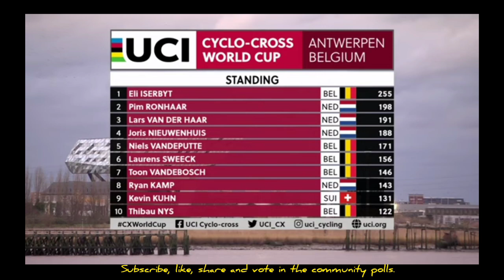Mathieu van der Poel Wins | 2023 Antwerp Cyclo-cross | van Aert 2nd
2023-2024 UCI CYCLO-CROSS WORLD CUP #9, Antwerp

4.3" Screen Display Bike Mirror, (Rear View Camera 145° View)

Mathieu van der Poel from the Netherlands wins at Antwerp. His first World Cup win this season.

Classification

1 Mathieu van der Poel (Ned)
2 Wout van Aert (Bel)
3 Eli Iserbyt (Bel)

Music
1.
2. Splice app (GoPro)